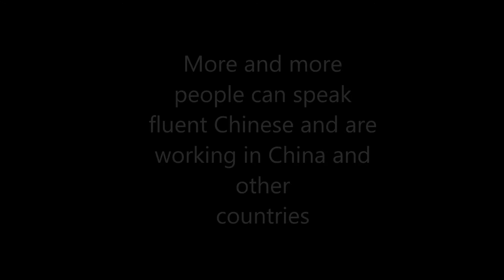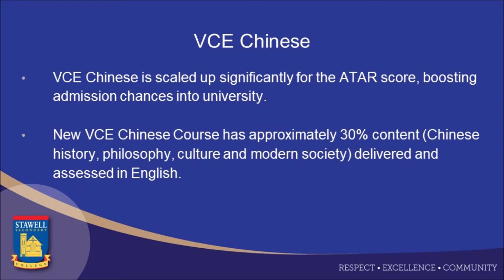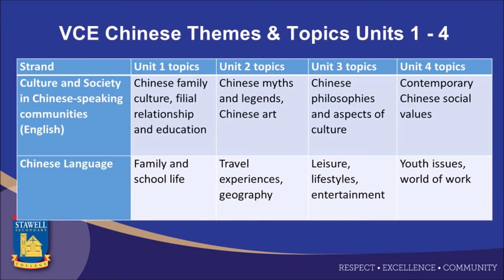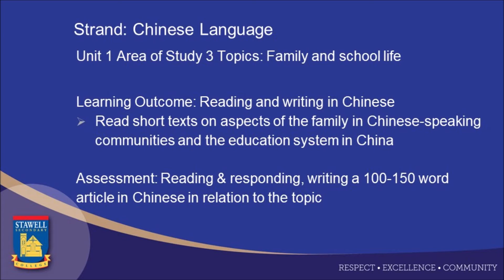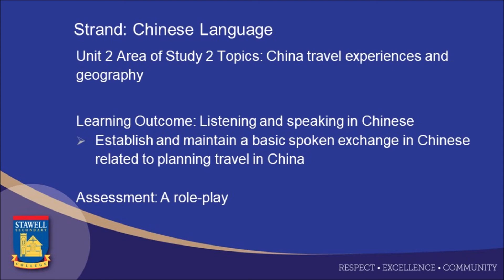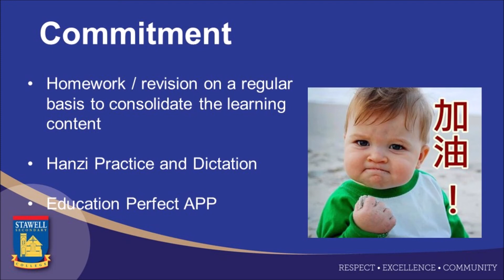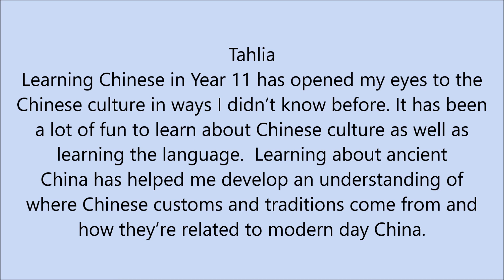Year 11 - Chinese